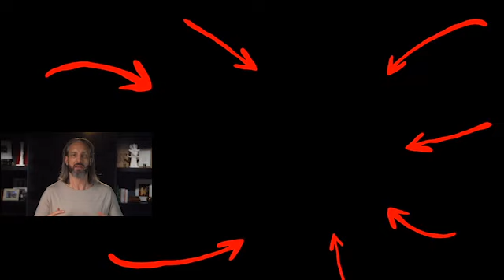Balancing Business With Family w/ Chris Smith And Garrett Gunderson